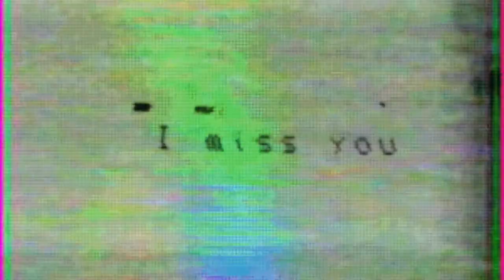"TODTENFEIER" - Gustav Mahler - Visual Video by Manuel Braun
TODTENFEIER
by Gustav Mahler
Symphony No. 2 - 1st Movement "Allegro maestoso"

Video-Art: Manuel Braun

All images already exist.

This video is just a placeholder.
The piece needs to be performed live with orchestra.
The videos will be mixed live directly interacting with orchestra and conductor.
The artist as the soloist – the video as the visual instrument.

This placeholder uses the recording of the Bavarian Radio Symphony Orchestra under the direction of Mariss Jansons from 2011 by BR-KLASSIK.